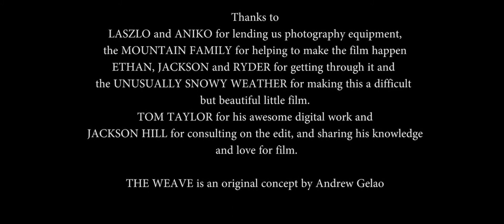The Weave (Short Film / Introduction)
The trials and tribulations of a boy searching for his father amidst the onset of a medieval war.

This is an introduction to the Magic of the Weave, presented as a short film. The series is written to capture the younger audience, in a star wars / game of thrones style hybrid suitable for children and adults a like.